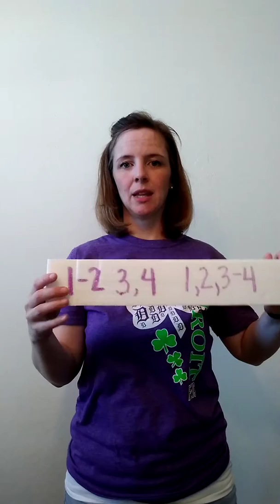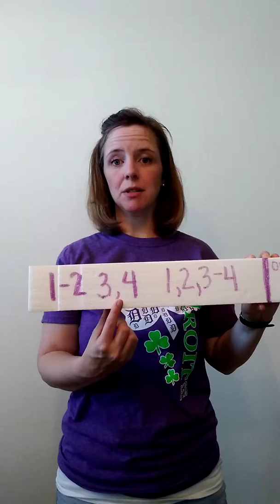Westland Stake online conducting class #4--Melding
Lesson 4--Melding
(I announce on the video as part 3, because originally it was supposed to have several mini lessons altogether. But, there were some technical difficulties, and I ended up not merging the little lessons into one "part three segment." Now there are just a bunch of little lessons.  Sorry about the confusion!)